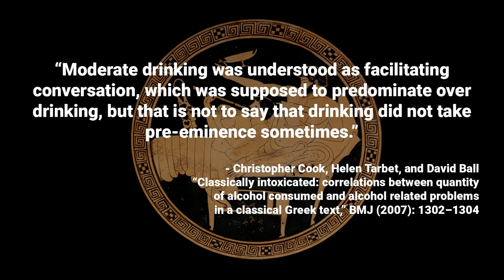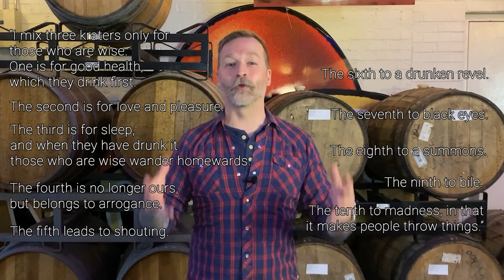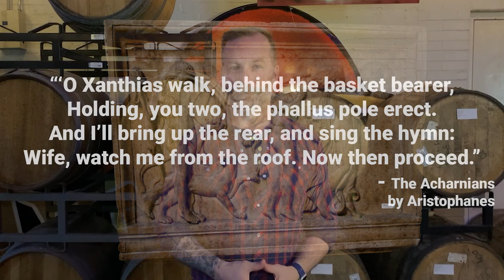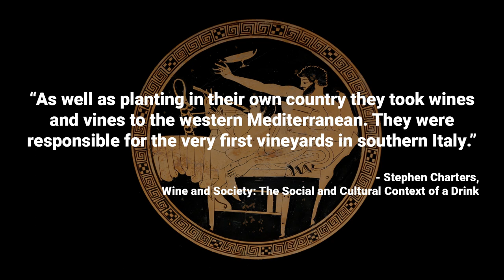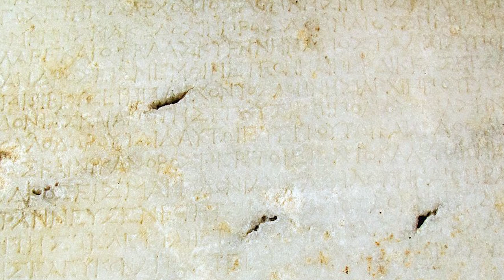Greek Wine & the Roots of Theatre - Cheers & Booze, Episode 1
Welcome to Cheers & Booze - where we explore the intersection of all things alcohol and theatre across history! In Episode 1, Greek Wine & the Roots of Theatre, we explore how the very earliest beginnings of theatre in ancient Greece sprouted from the many celebratory rituals and festivals surrounding the god of wine, Dionysus. So raise your glass!

Bibliography

Britt-Mari Näsström, "The Rites in the Mysteries of Dionysus: The Birth of the Drama," in Ritualistics, vol. 18 (2003): 139-148.

Christopher C. H. Cook, Helen Tarbet, and David Ball, "Classically intoxicated: correlations between quantity of alcohol consumed and alcohol related problems in a classical Greek text," in BMJ (2007): 1302–1304.

David Wiles, Greek Theatre Performance: An Introduction (Cambridge, UK: Cambridge University Press, 2000).

Ioannis M. Konstantakos, "The Drinking Theatre: Staged Symposia in Greek Comedy," in Mnemosyne, Fourth Series, Vol. 58, Fasc. 2 (2005), pp. 183-217.

Madeline Puckette and Justin Hammack, Wine Folly: Magnum Edition (New York: Avery, 2018).

Martha Habash, "Two Complementary Festivals in Aristophanes' Acharnians," in The American Journal of Philology, vol. 116, no. 4 (Winter, 1995): 559-577.

Nadja Berberović, "Ritual, Myth and Tragedy: Origins of Theatre in Dionysian Rites," in Epiphany. Journal of Transdisciplinary Studies, vol. 8 (2015): 31-38.

Nothing to Do with Dionysos?: Athenian Drama in Its Social Context, edited by Froma I. Zeitlin and John J. Winkler (Princeton, NJ: Princeton University Press, 1990).

Stephen Charters, Wine and Society: The Social and Cultural Context of a Drink (Burlington, MA: Elsevier Butterworth-Heinemann, 2006).

Tim J. Young, Drinking Wine with Homer and the Earliest Greeks: Cultivating, Serving and Delighting in Ancient Greek Wine (London: SunWard Books, 2014).